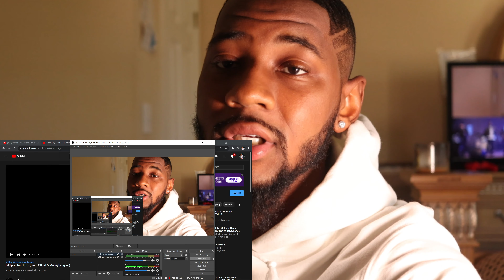Lil Tjay - Run It Up (Feat. Offset & Moneybagg Yo) [Official Video] 🔥 REACTION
Reacting to LilTjay Music Video for “Run It Up” (Feat. Offset & Moneybagg Yo) 🔥